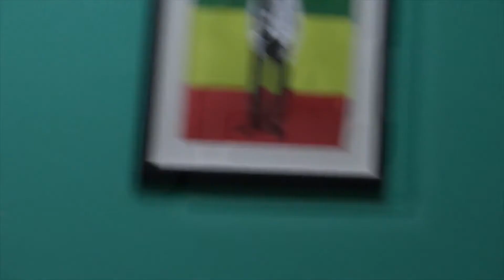Labyrinth: Redux | Screen Test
Starring Tom Marshman & Rachel Porter.